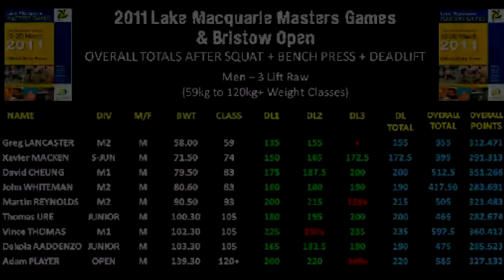Group B - Deadlift - Raw